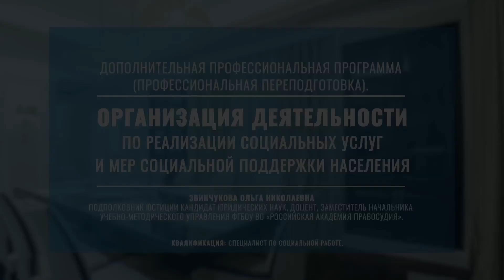Организация деятельности по реализации социальных услуг и мер социальной поддержки населения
Программа нацелена на формирование у специалистов знаний, форм и методов деятельности социальных учреждений по планированию, организации, контролю и реализации социальных услуг и мер социальной поддержки населения в том числе в условиях межведомственного воздействия, умений социального проектирования и управления процессом социального обслуживания.
Социальный работник — это профессия, престиж и значимость которой будет непрерывно расти. Сегодня это понимает и осознает и государство, и крупный бизнес. Услуги специалистов по социальной работе применимы во всех сферах хозяйственной деятельности. Сегодня, это одна из самых востребованных профессий. Окончив обучение Вы получите возможность заниматься профессиональной деятельностью в соответствии с требованиями профессионального стандарта «Специалист по социальной работе», утвержденного приказом Минтруда РФ № 571н от 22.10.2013 года. Уже сейчас в компаниях и государственных учреждениях появляются новые должности и отделы, связанные с социальным обслуживанием. Главная их цель — не только оказание помощи тем, кто попал в беду, но и эффективное применение всех возможностей человека. Их работа направлена на организацию условий труда, отдыха, обучения, быта, социально-психологического климата в коллективе.

Социальная работа актуальна, престижна и востребована обществом. Сферой деятельности таких специалистов являются государственные и негосударственные социальные службы; организации и учреждения системы социальной защиты и обслуживания населения, образования, здравоохранения, армии, правоохранительных органов.

Чтобы работать в этой сфере, необходимо понимание особенностей и технологий социальной работы, социальной политики, психологии целевых групп населения и организационных вопросов социальной работы. Такие знания Вы получите на наших курсах профессиональной подготовки.

Курс проводится дистанционно (заочно), поэтому записаться и пройти его может любой слушатель, имеющий доступ к компьютеру и выход в интернет. Информация о форме обучения в диплом не вносится!

По окончании курса вы получаете печатный диплом о переподготовке установленного образца, который высылается Почтой России (доставка бесплатна).